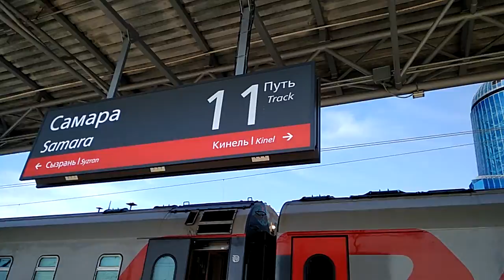Стоим в Самаре.